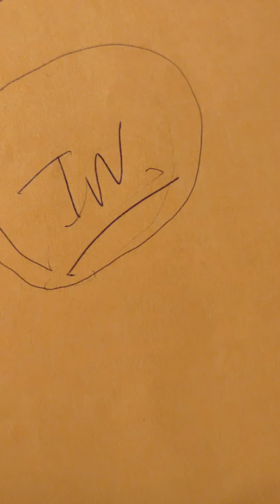YOU BETTER COME ON TIME IS RUNNING OUT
if you wish to support this ministry you can do so in the following ways

Kim Keel
SALUDA, VIRGINIA 33149

praise God thank you for honoring God's command to put in the storehouse God's 10% and thank you for helping this particular ministry the work of the Lord and the kingdom of God God will bless you when you honor his commands